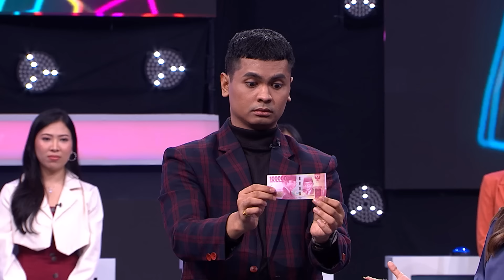MAGIC! Holly Balay Siap Berikan Sihir Cinta Untuk Ladies - Take Me Out Indonesia 2023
Holly Balay, Single Man yang berprofesi sebagai pesulap tersakti di dunia ini siap menyihir Single Ladies dengan cinta! Kira-kira berhasilkah Holly menemukan wanita impiannya?

HAI LOVERS!!💖

Yuuk rekomendasikan TEMAN & KELUARGA kalian untuk menjadi HighQualitySingleMan ✨

Persyaratan:
1. Pria Single
2. Usia minimal 21 tahun
3. Menarik & berkarakter

Rekomendasikan SEKARANG JUGA & dapatkan HADIAH MENARIK, siapa yang mauuu? 😆🙌🏻

TakeMeOutIndonesia Real PEOPLE, Real LOVE, Real DRAMA❤️

Welcome to Take Me Out, Indonesia! Real Love, Real People, Real Drama~
Yang dibawakan oleh host tampan & cantik, Rian Ibram dan Angel Karamoy!

Saksikan Take Me Out di MNCTV!